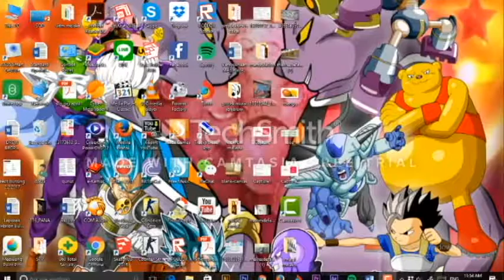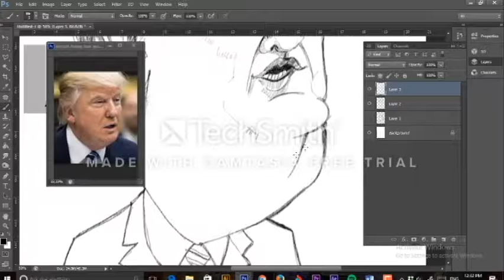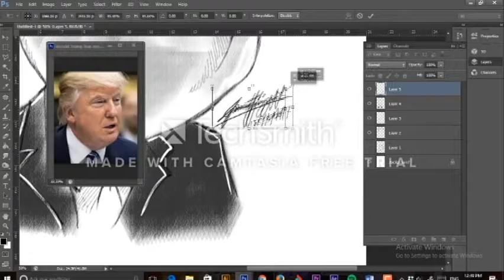time lap's donald trump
Drawing caricature